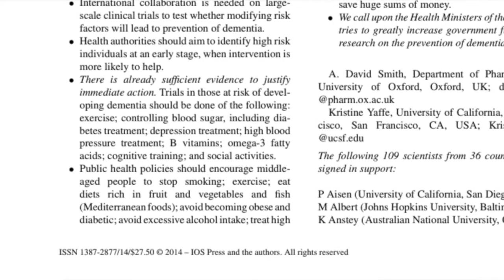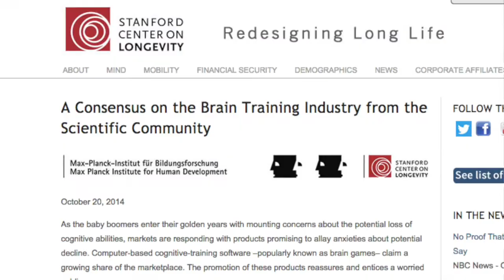Alzheimer's Prevention, Musical Ability, Epigenetics... Oh My!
In the latest BREAD HEAD update, Max talks about why Alzheimer's prevention is a thing, why genes just want to express themselves, and how to enhance cognitive ability with music.